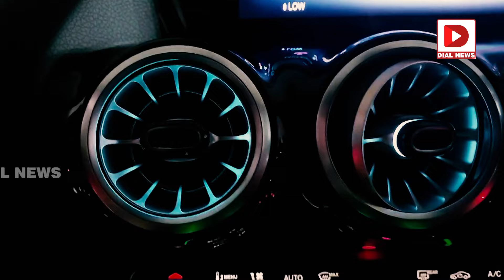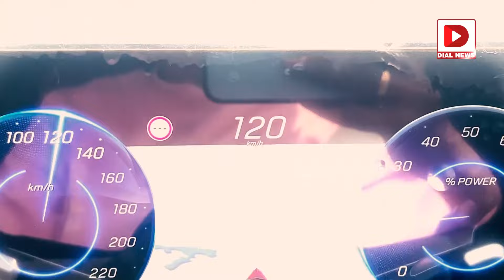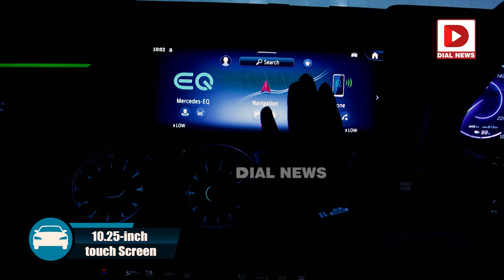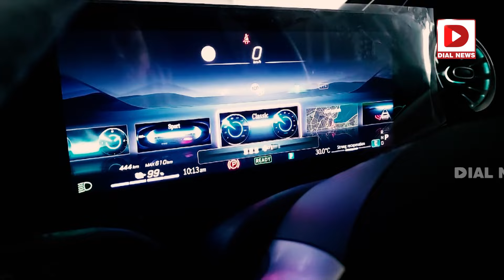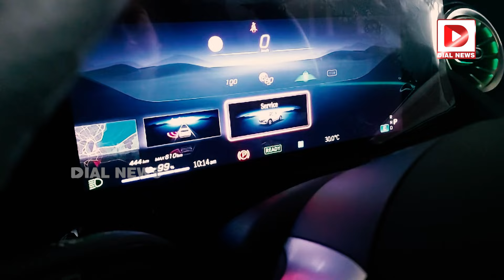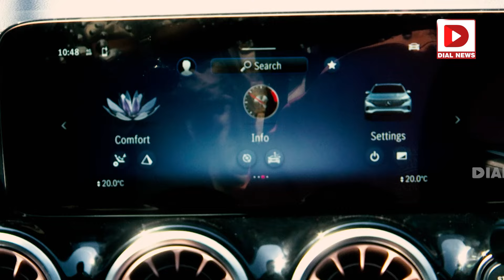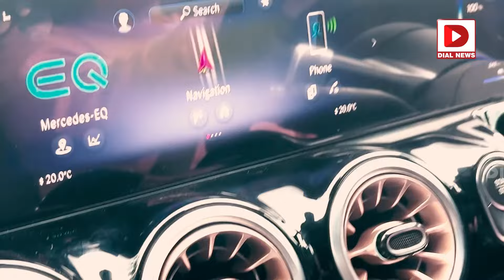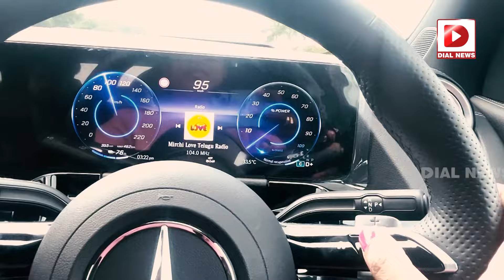అన్ని బెంజ్ కార్లలో.. ఈ కారే ఎందుకింత స్పెషల్? || Mercedes - Benz First Drive and Performance Review